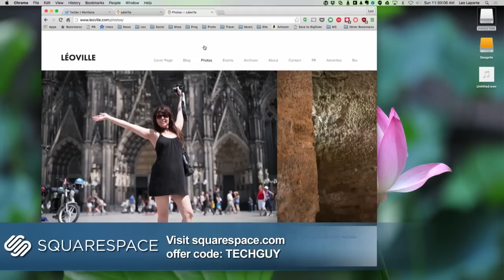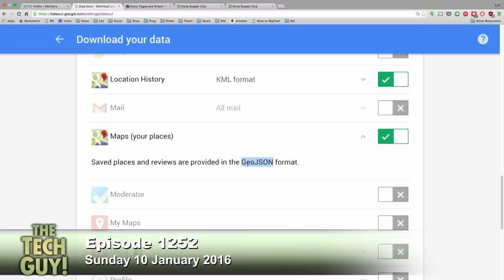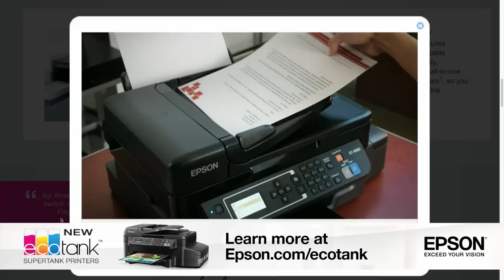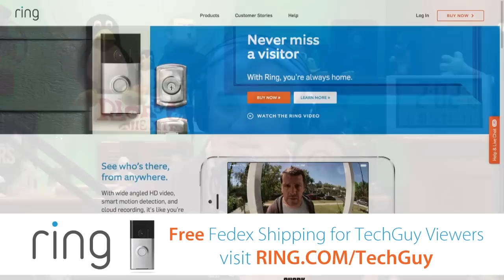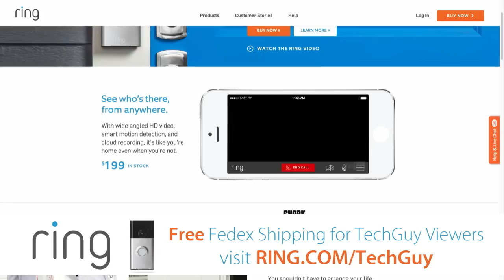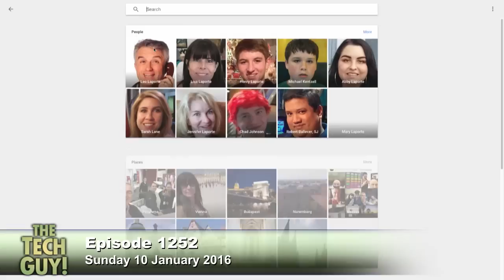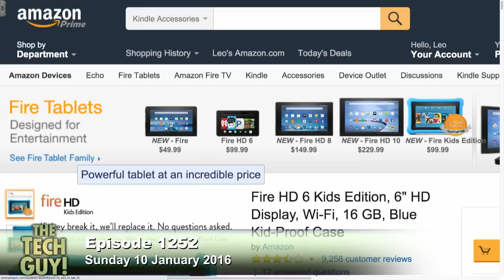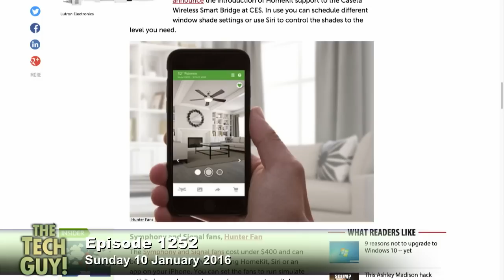Leo Laporte - The Tech Guy 1252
How to export Google Maps data, record and broadcast Let's Play gaming videos, self driving cars and trucks, best Windows tablets to buy, how to get your own 'Jarvis' for home automation, backing up photos to Google, and more of your calls.